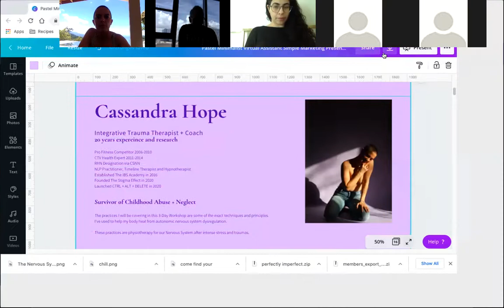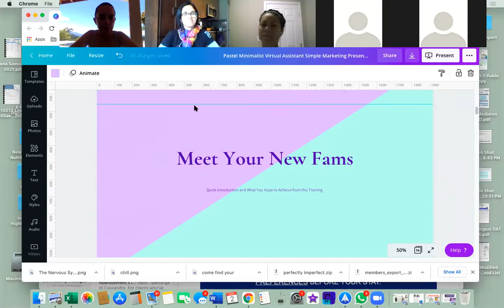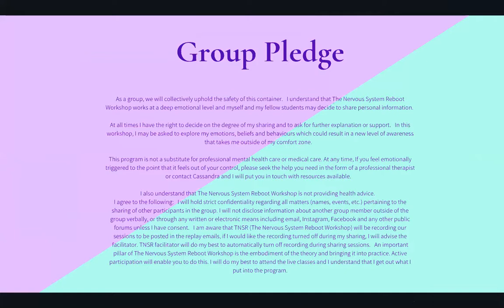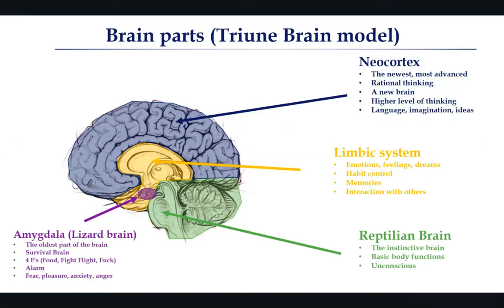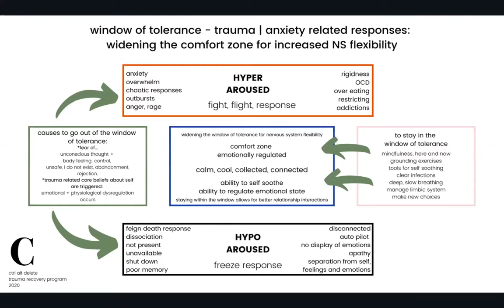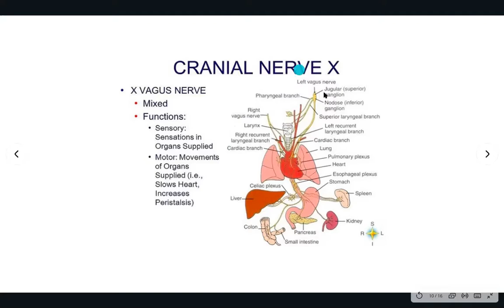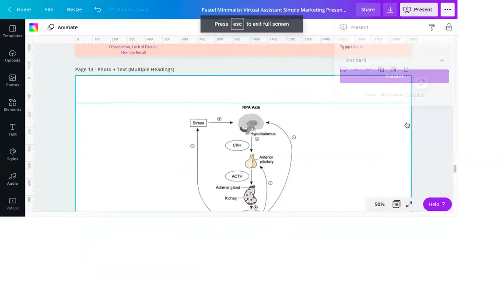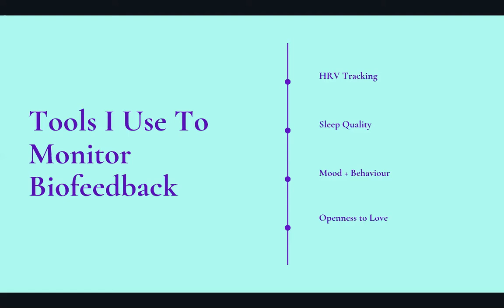Day One | The Nervous System Reboot 3 Day Workshop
I've recently retired from my career as a Functional Trauma Therapist and wanted to give all of my private trainings to you at no cost.

Please enjoy these progressive, comprehensive and relevant trainings to help you, or your clients, find stellar self-regulating techniques that will help to foster more calm, agency, self-forgiveness and peace in life.

Cassandra Discover what trauma REALLY is (hint: it's not just the "big" experiences).
Learn how your nervous system rewires itself after experiencing trauma.
Day One will create the foundations for the deeper healing work in
Days Two and Three.

Cassandra